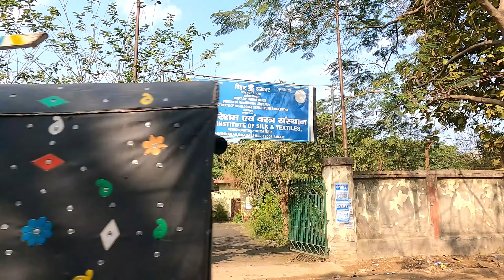Silk City is Dying ! Having Last Breathing, Part -01 | Bhagalpur #02 | Bihar | India | S1--E02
Thanks to MD. Iftekhar(Bablu Bhaiya), Ahmad Hussain, Haji Bhai

Silk City is Dying. Having Last Breathing. Complete Details of Silk Production from Initial stages to final Stages and addressing to their problem those are facing day to day in current situation.

Brief details of Bhagalpur Silk City :

Bhagalpuri silk or Tussar silk is a traditional style of silk saris. This material is used for making saris named as Bhagalpur sari. Bhagalpur is also known as "silk city" of India. Bhagalpuri silk is made from cocoons of Antheraea paphia silkworms. This species, also known as Vanya silkworm is native to India. These silkworms live in the wild forests, in trees belonging to Terminalia species. Nathnagar is a place where Bhagalpuri silk is mainly processed. Besides sari, shawls, kurtis, and other garments are also made from Bhagalpuri silk.

Factory & Shop Details for  Products Inquiry and Order:
1.    AASIYA FABRICS
Bari Majid Lane, Champanagar, Bhagalpur-812004, Bihar, India
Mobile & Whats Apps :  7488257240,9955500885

Manufacture & Supplier :
Bhagalpuri Tassar, All Kind of Bhagalpuri- Silk Products - Silk Saree, Fabrics, Scraft, Dupatta

2. NAFIS HANDLOOM
Champanager, Bari Masjid Lane, Bhagalpur-812004,Bihar,India
Manufacture & Supplier :
Handloom Silk Saree & Dress Materials

3. QASMI HANDLOOM
Ghordhi Tola Lane , Champanagar, Nathnagar, Bhagalpur-812004,Bihar,India

Manufacture & Supplier :
Silk Saree & Silk Fabrics